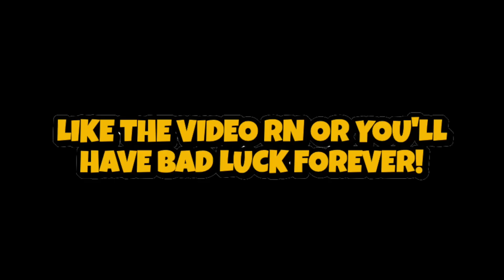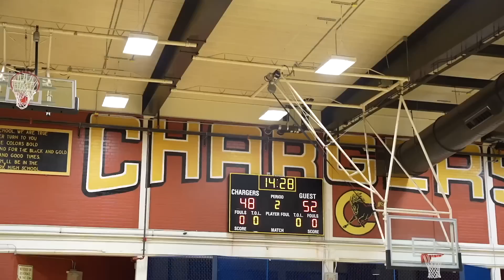I SNUCK INTO AN AAU TOURNAMENT & WENT CRAZY!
5K LIKES ON THIS VIDEO & I'LL HOST AAU TRYOUTS!